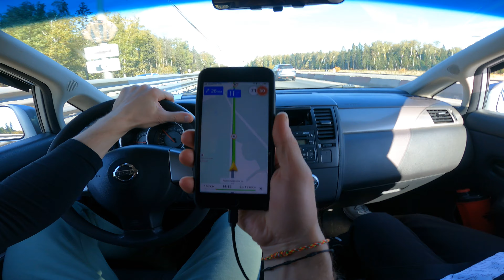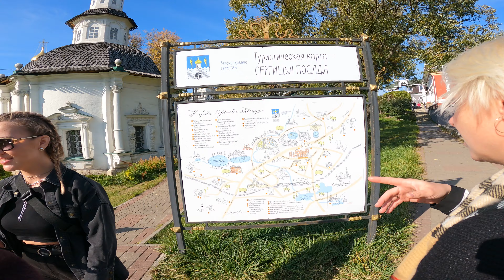Roman Sakhabeev - Поездка на машине, Золотое кольцо России, Сергиев посад Часть 1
Всем привет меня зовут Роман! И это мой влог. И вновь мы отправились в путешествие на машине по золотому кольцу России. В этом выпуске мы рассказываем про Сергиев пасад. Красиво да но я повидал много этим меня не удивишь. Не забывайте подписываться, В ближайшее время выйдет выпуск 2.

Контакты (contacts):
Название канала Never give up